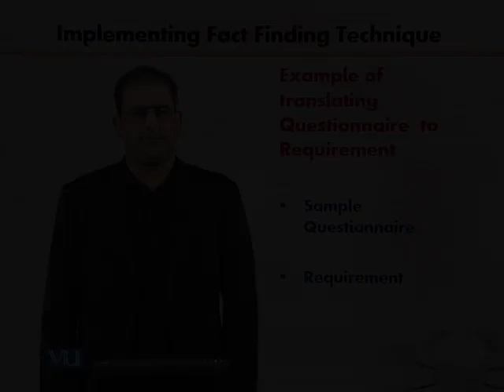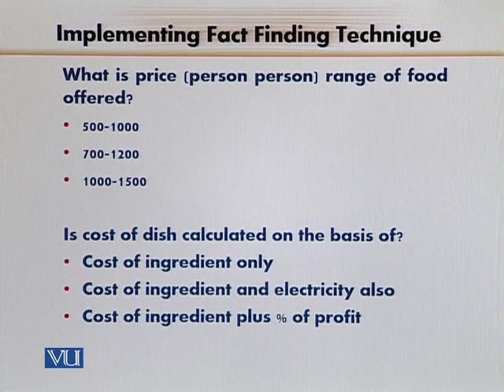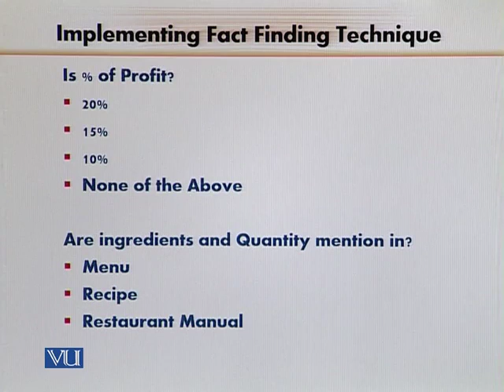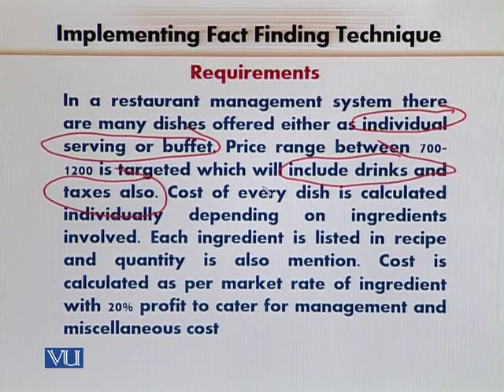CS312_Topic046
Topic: 46